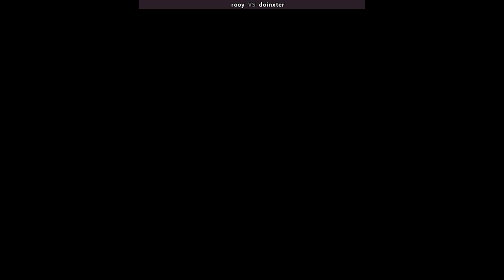The Punisher in the Streets of Rage - rooy VS doinxter